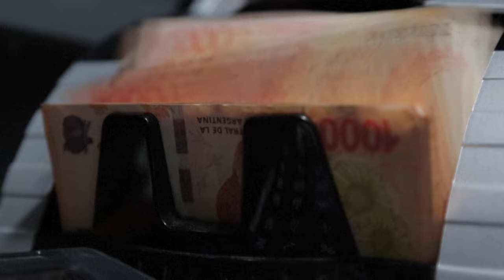FMI abre caminho para desembolsar quase US$ 800 milhões para Argentina | AFP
Dias após a segunda greve geral no país, o FMI anunciou que chegou a um acordo com a Argentina sobre a revisão do pacote de ajuda que abre caminho para o desembolso de quase 800 milhões de dólares, cerca de 4 bilhões de reais.